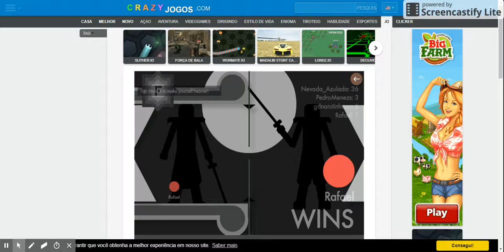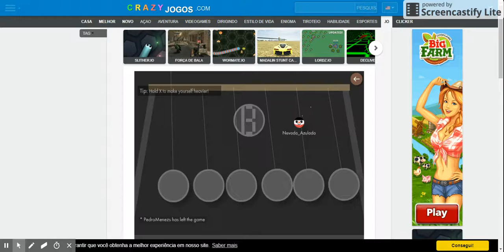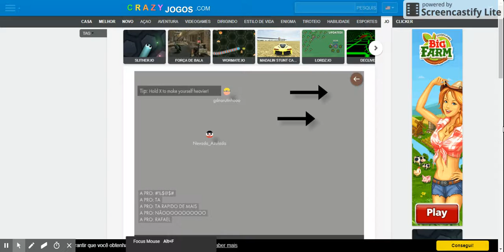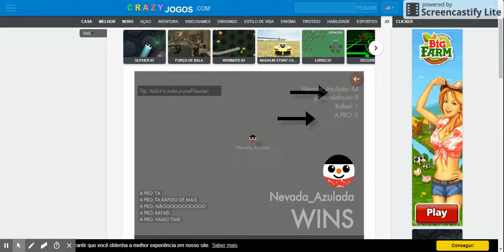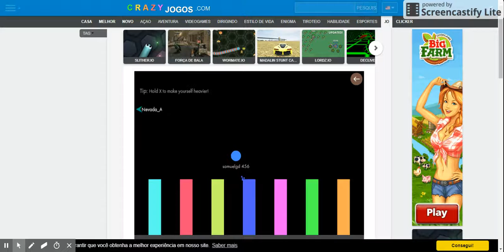BONKIO eu jogando dscp a falta de videos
like pfv e nescreve pfv